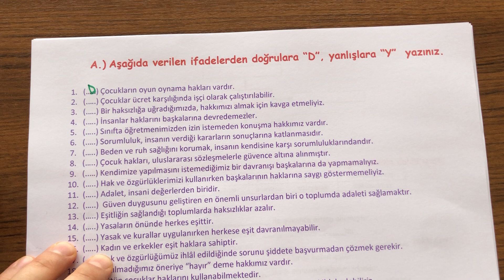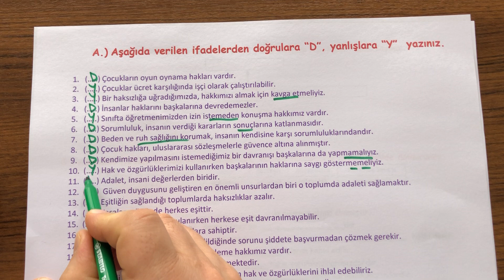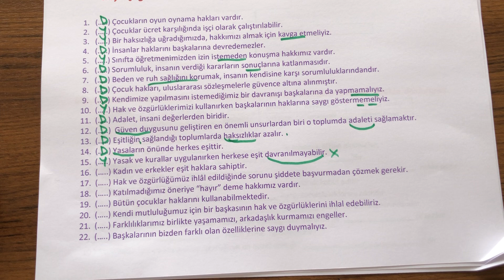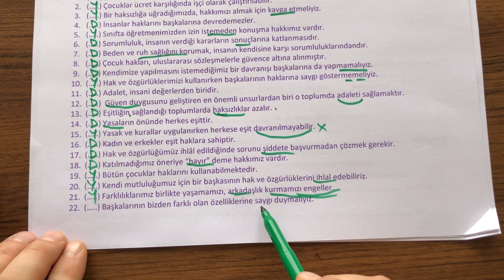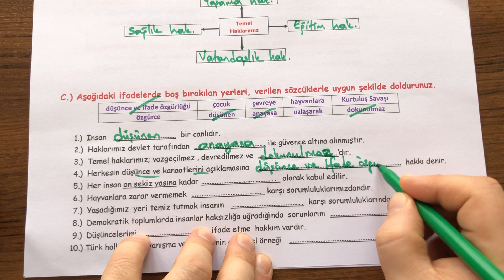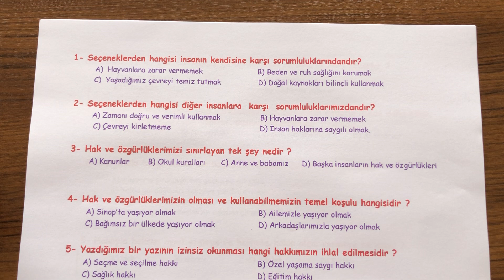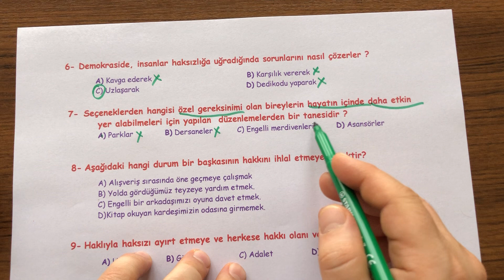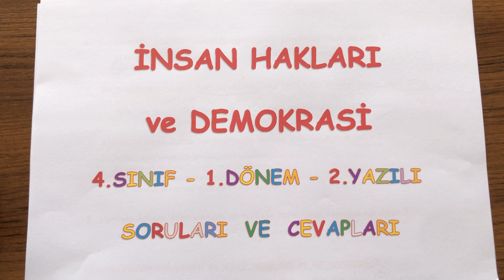4. Sınıf İnsan Hakları ve Demokrasi 1. Dönem 2. Yazılı Soruları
Sevgili arkadaşlar, 4. Sınıf İnsan Hakları  ve Demokrasi, 1. Dönem 2. Yazılıda çıkabilecek soru örneklerini sizlerle paylaşıyoruz. İyi seyirler,  iyi çalışmalar...